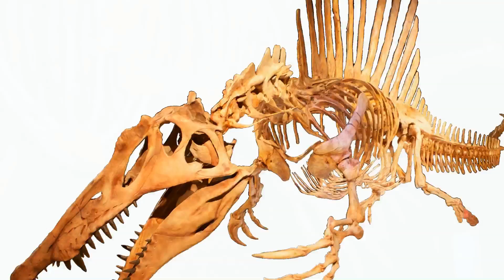DG 175 - Indominus rex, Allosaurus, T-rex and Dunkleosteus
Dinosaur George answers questions about Indominus rex, Christianity and Paleontology, Allosaurus, Epanterias, Saurophagonax, Tyrannosaurus, Dunkleosteus, Pterosaurs, marine reptiles, Dromaeosaurs and Spinosaurus.